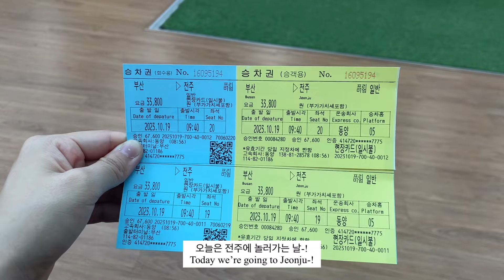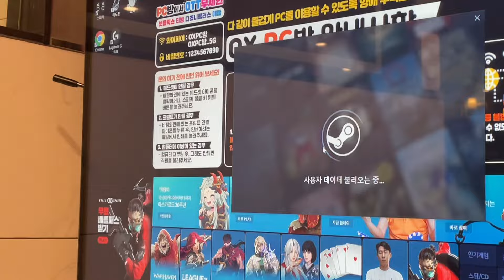레즈커플 전주 여행로그 | Mexican Korean lesbian couple | Mexican restaurant in Jeonju, South Korea?